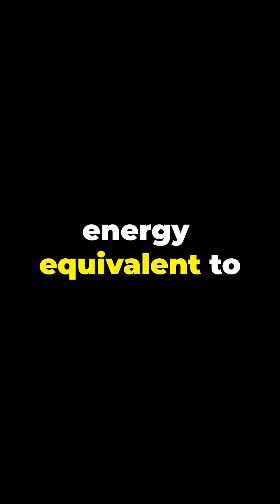What Happens If a Giant Asteroid Hits Earth?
Witness a hypothetical scenario where a city-sized asteroid hits Earth, causing a global catastrophe. This video examines the immediate effects of a meteor impact and the potential for asteroid prevention through space monitoring. See the simulated asteroid collision and its devastating impact.

This video and the accompanying materials are intended solely for general informational and entertainment use and should not be relied upon as professional advice. The information presented is based on our own research, observations, and interpretations at the time of creation, and while we strive for accuracy, we cannot guarantee that all details are complete, current, or applicable to every situation. Viewers are encouraged to verify facts independently and consult qualified professionals, specialists, or authoritative sources before making decisions or taking actions that could impact their personal, financial, legal, medical, or other significant matters. By watching and using the content, you acknowledge that any reliance on the information is at your own risk.